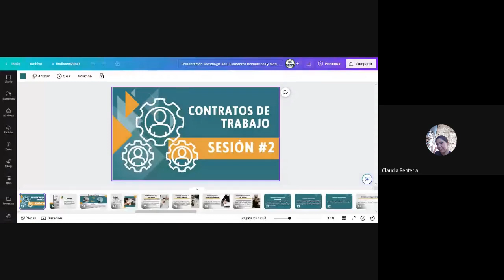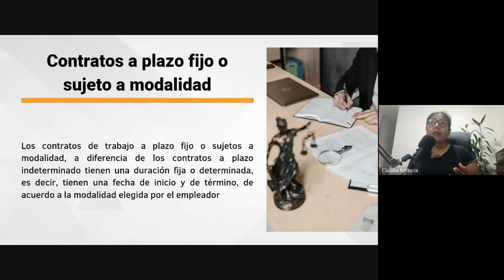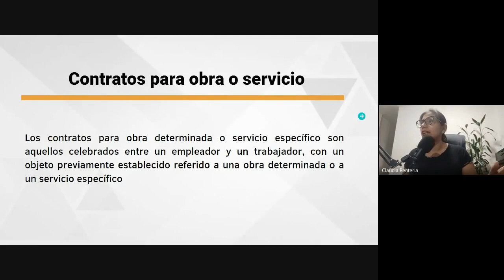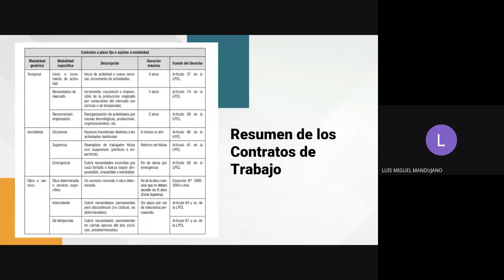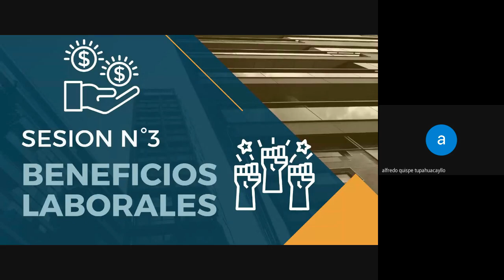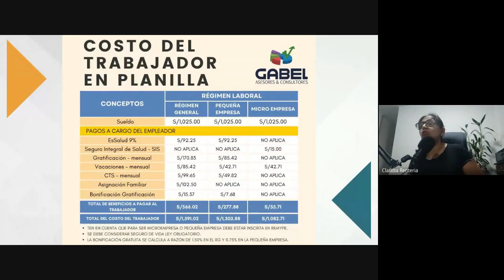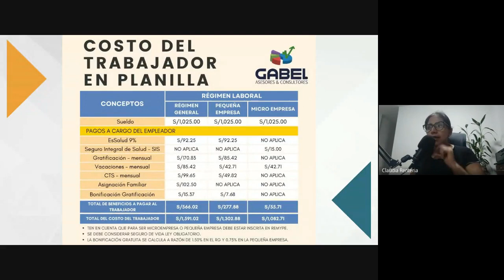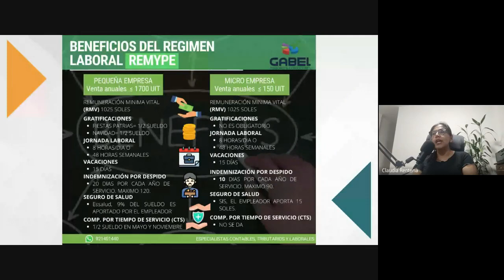CLASE 03: PLANILLAS Y LEGISLACIÓN LABORAL - JUNIO 2023